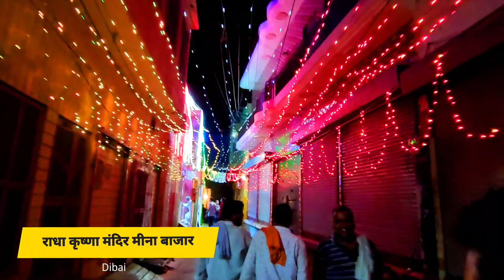कृष्णा जन्माष्टमी ||Dibai All temple || मन्दिर दर्शन ||Krishna janmastmi special || Dibai vlogs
कृष्णा जन्माष्टमी ||Dibai All temple || मन्दिर दर्शन ||
Krishna janmastmi special || Dibai vlogs

SONG  Meri Kishori Radhey
ARTIST Gaurav Krishan Goswami
ALBUM Meri Kishori Radhey
LICENCES
WMG (on behalf of Sky Digital), and 1 music rights
societies

किशोरी कुछ ऐसा इंतजाम हो जाए. Kishori kuch aisha intjaam ho jaye.